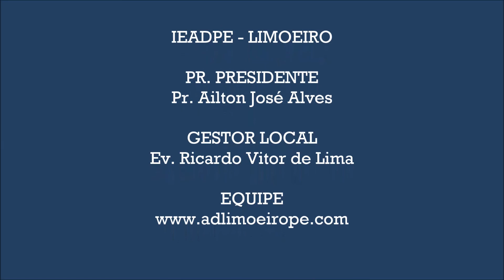Culto de Avivamento - 08/03/2014 (Preletor: Pb Flávio)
Igreja Evangélica Assembleia de Deus em Limoeiro - PE
Pr. Presidente: Ailton José Alves
Pr.Local: Ricardo Vitor de Lima